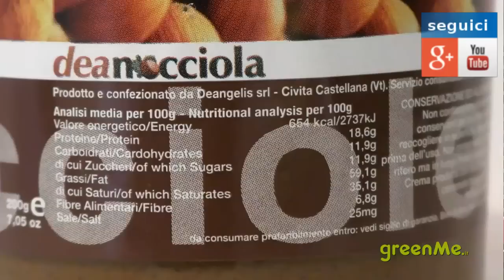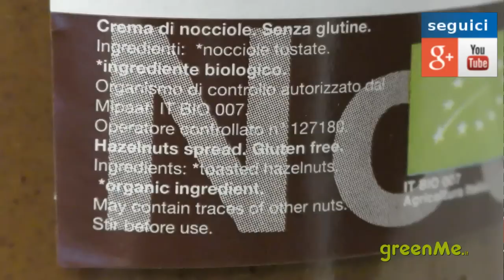Come scegliere una crema di nocciole spalmabile?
Se proprio non riusciamo a rinunciare a una pausa dolce, la nutrizionista Irene Tornisello ci spiega come scegliere la giusta crema di nocciole spalmabile.

La dottoressa Irene Tornisello è laureata in Scienze Biologiche con specializzazione in biologia della nutrizione. Lavora come libera professionista a Roma.